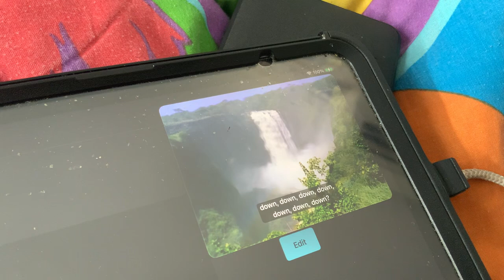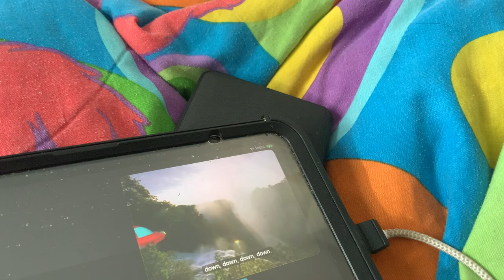Little Einsteins - High Hopes